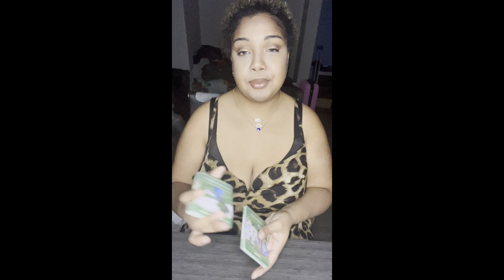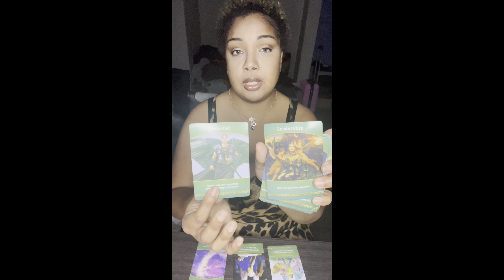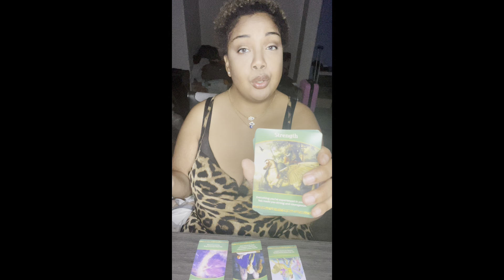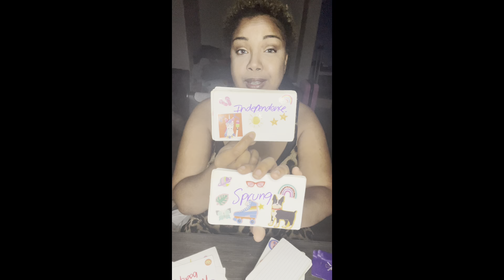Air signs 🌪️ Being guided not 2 accept this small ahhh offer 🙄 Go where you’re celebrated 🎉